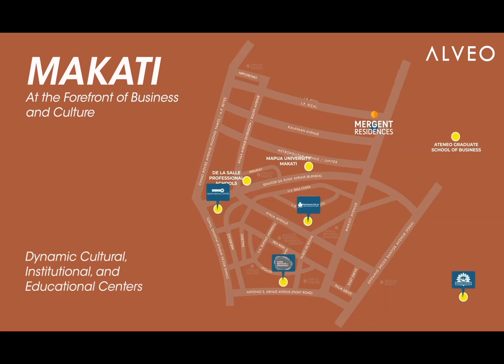Ayala Land Properties